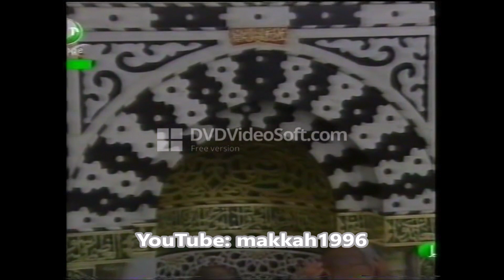[Rare] Sheikh Thubaity 1420/2000 - Madinah Fajr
Rare footage of Sheikh Abdul Bari as-Thubaity leading the Fajr salah in Madinah.
صلاة الفجر الشيخ الثبيتي

Date: 1420/2000